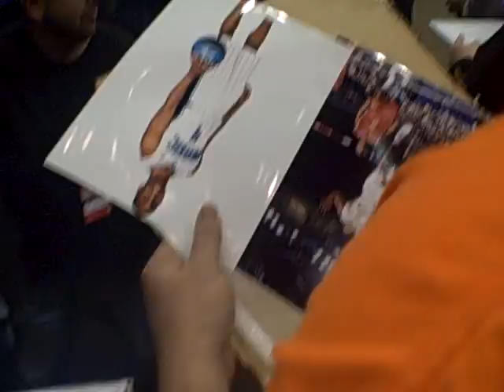Aaron Afllalo of The Orlando Magic signing autographs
aaron was cool and signed for everyone before the game